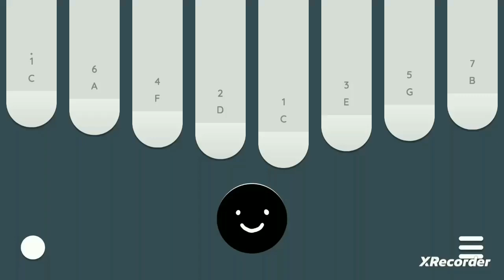Death Note - L's Theme - 8 key kalimba /TABS in description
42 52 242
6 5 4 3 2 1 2
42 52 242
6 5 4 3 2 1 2
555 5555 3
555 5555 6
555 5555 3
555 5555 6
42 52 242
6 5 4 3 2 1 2
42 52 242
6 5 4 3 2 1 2
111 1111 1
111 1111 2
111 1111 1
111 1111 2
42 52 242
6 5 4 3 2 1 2
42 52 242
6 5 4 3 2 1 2
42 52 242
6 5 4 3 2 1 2
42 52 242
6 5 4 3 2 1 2

# kalimba
# 8 key kalimba
# kalimba tabs
# easy kalimba tabs
# kalimba tutorial